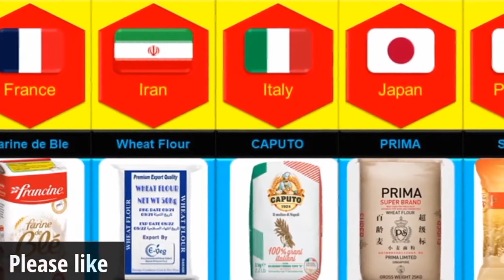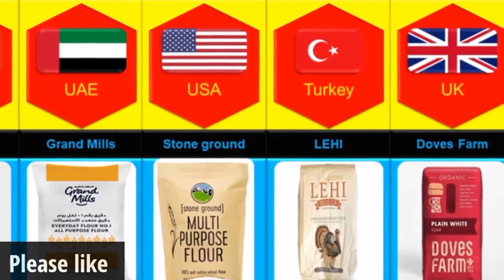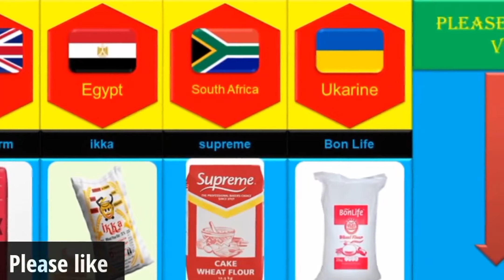Flour From Different Countries | Informational Room